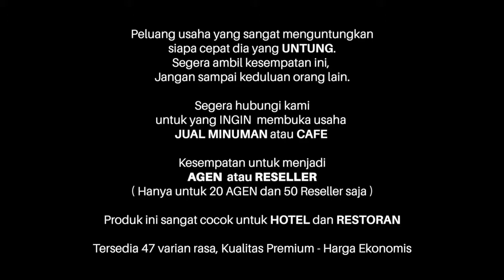Peluang Usaha Viral : ES KEPAL 3 IN 1 VANILLA BLUE ICE CHOCOCARAMEL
Masih bingung mo usaha apa, udah coba ini itu tapi masih gagal. Jualan Es kepal aja yuuukkkk….. modal kecil dan untung besar.

Original Es Kepal tersedia dalam 3 pilihan : Ukuran 800 gr, 10x25 gr dan 50x25 gr, semuanya sama rasanya. Perbedaannya hanya kemasan saja. Kami menyediakan 47 pilihan rasa, pilih rasa yang cocok buat kamu……

Cara membuat saos es kepal :

Bahan-bahan :
25 gr bubuk ORIGINAL
40 gr susu kental manis

Cara membuat
1. Campur semua bahan
2. Aduk hingga tercampur.
3. Tuangkan ke atas es kepal

Siap Jualan ……….

Kemasan bubuk ORIGINAL ES KEPAL  : 10x25 gr, 50x25 gr dan 800 gr